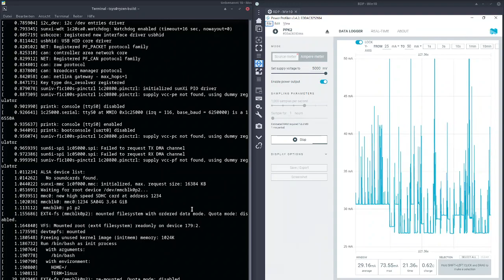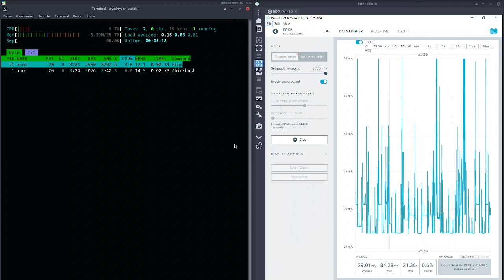Allwinner F1C100s DVFS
The Allwinner F1C100s is a low power, low performance ARM926EJ-S SiP.  With DVFS its unique low power capabilities can be maximized for applications where the CPU is idle most of the time.
Tests were preformed on a Lichee Nano modded to allow for PWM-based DVS. Current measurements are conducted directly on the 5V input rail.